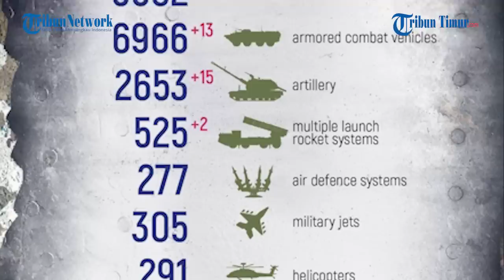Makin Berkurang! Peralatan dan Personel Militer Ukraina Diserang Pasukan Putin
Pada cuplikan tersebut menunjukkan tembakan artileri dan serangan UAV pada peralatan dan personel Angkatan Bersenjata Ukraina ke arah Donetsk.

Serangan epik yang dilayangkan anggota militer Vladimir Putin tersebut membakar hingga meledakkan setiap titik yang ditargetkan.

Bangunan-bangunan yang ada disana hancur total ditabrak rudal mematikan Rusia.

Insiden ini membuat Ukraina lagi-lagi kehilangan sejumlah personel dan peralatan militer.

Selama invasi berlangsung, Rusia secara total merilis 404 pesawat ukraina, 226 helikopter, dan 3.612 kendaraan udara tak berawak serta sistem rudal anti-pesawat dieliminir oleh pasukan Vladimir Putin.

Narator: Ririn